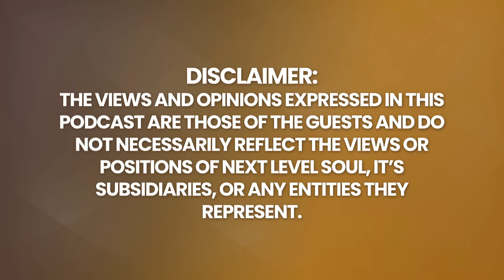Canada's TOP Psychic REVEALS How to PROTECT Yourself from GHOSTS & EVIL Spirits! | Mary Anne Kennedy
Read books by Mary-Anne Kennedy

Today we welcome back to the show internationally acclaimed and award-winning Mary-Anne Kennedy, one of Canada’s Top Psychic Mediums. As a published author, spiritual educator, soul-based coach, and TV Personality, Mary-Anne's multifaceted expertise continues to illuminate and inspire.

Throughout her illustrious career, Mary-Anne has graced numerous television, radio, and podcast productions as a guest and expert contributor. Her professional contributions to the metaphysical community are unparalleled, earning her a well-deserved reputation for insight, compassion, and wisdom.

As the founder of the esteemed School of Mediumship & Spiritual Studies, Mary-Anne is celebrated for her distinguished teaching style. She possesses a unique gift for demystifying the spirit world, making it accessible and comprehensible to all. Whether you're a seasoned seeker or just beginning your spiritual journey, Mary-Anne's guidance empowers individuals to deepen their connection with the realms beyond.

Please join us in welcoming back the extraordinary Mary-Anne Kennedy, as we delve into the profound mysteries of the spirit world and the transformative power of spiritual growth.

Timecodes:
0:00    - Episode Teaser
2:01    - About Mary Anne Kennedy
11:06   - The April 8th eclipse interpretation
19:41   - Why are we dealing with conflicts now?
25:44   - What is Psychopump?
29:13   - What is the purpose of a soul being trapped in this world?
33:50   - Why are trapped souls no being guided to the other side?
39:57   - What does it feel like encountering a ghost
45:45   - How can you protect yourself from ghosts?
54:12   - Is dealing ghost a karma?
57:38   - A walk in soul
1:02:42 - Mary Anne's work
1:03:38 - Final Message